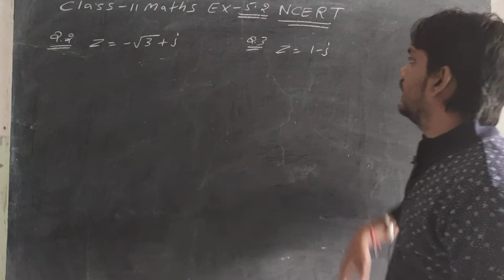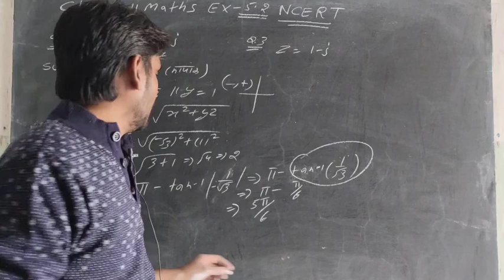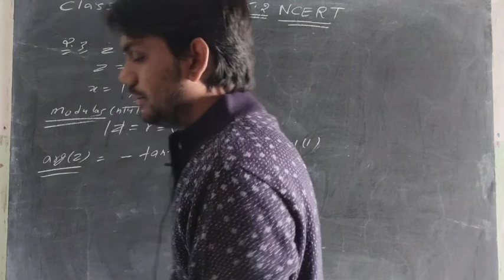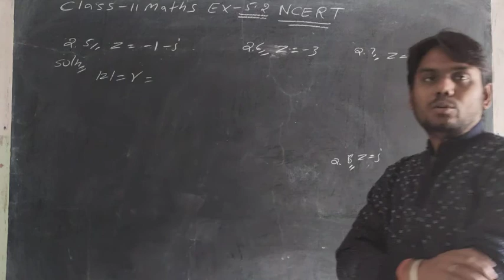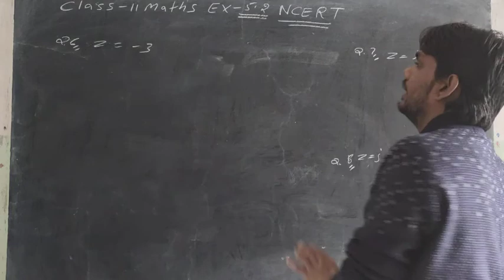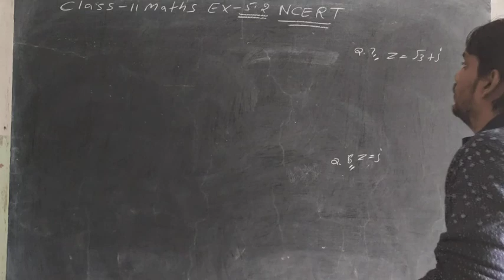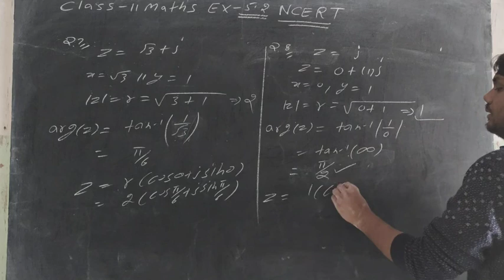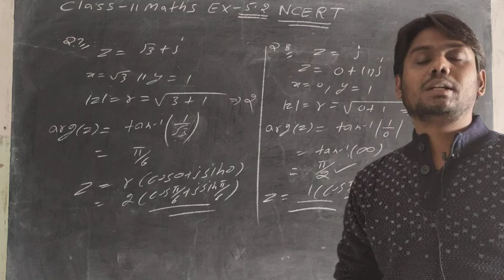Ch 5.2 Class 11 Maths _ Ex 5.2 class 11 _ Chapter 5 complex number Part - 4 _ सम्मिश्र संख्या ex 5.2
Ch 5.2 Class 11 Maths _ Ex 5.2 class 11 _ Chapter 5 complex number Part - 3 _ सम्मिश्र संख्या ex 5.2

@Inverse Academy
@cbseclass videos

Ch 5.1 Class 11 Maths _ Ex 5.1 class 11 _ Chapter 5 complex number  सम्मिश्र संख्या ex 5.1

@Inverse Academy
@cbseclass videos

Class 11 Maths Ex 5.1 Introduction chapter5complexnumberclass11math _ सम्मिश्र संख्या ex 5 @Inverse Academy
@cbseclass videos
@Subject Teacher
@Ncert Tutorial

@Inverse Academy
@cbseclass videos
@Ncert Tutorial
@my class videos
@Sujeet Solution
@Subject Teacher
@Simplified CBSE

Class 11 Maths Chapter 3  _ Class 11 Trigonometry Formula_ Class 11
NCERT Class 11 Maths Chapter 3 complete playlist link :

Rbse Syllabus Reduce for 2021 Board Exams || RBSE Class 12 Maths New Syllabus_Rbse latest Syllabus _ Complete details

Class 11 trigonometry | Ncert class 11 math exercise 5_ 11th maths chapter 5.1

Class 11 Maths NCERT Exercise 5.1 Introduction _ 5.1 class 11 maths

Class 11 Maths NCERT Chapter 5 complex Number Ex 5.1

Class 11 Maths NCERT Ch 5 introduction Ex 5.1 Introduction

in this video lecture we will discuss about the basic knowledge of  trigonometric function for class 11 Maths chapter 3.3 introduction.

NCERT class 11 Maths chapter 3 trigonometric function  Exercise 3

ch 5 miscellaneous class 11
class 11 maths chapter 5 miscellaneous
ex 5 class 11 maths
complex Number
class 11 maths chapter 5
11th maths chapter 5.1
class 11 maths chapter 5.2
NCERT class 11 maths chapter 5 miscellaneous